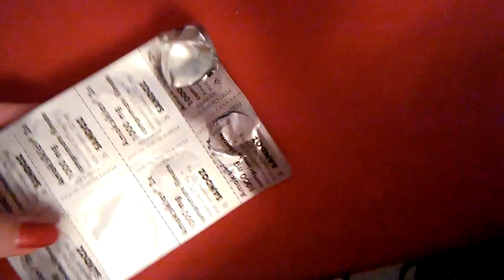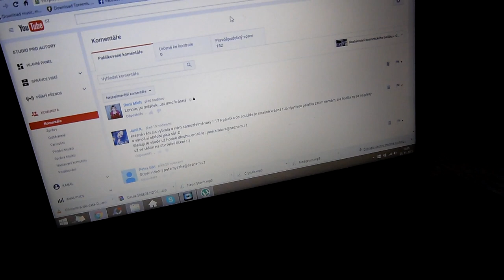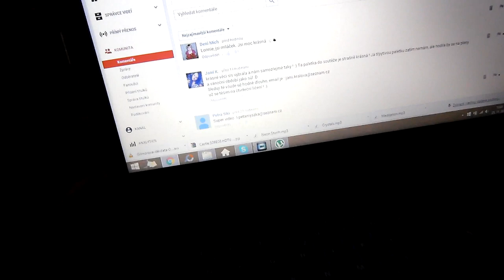Vlog | Den v životě chipmunka.